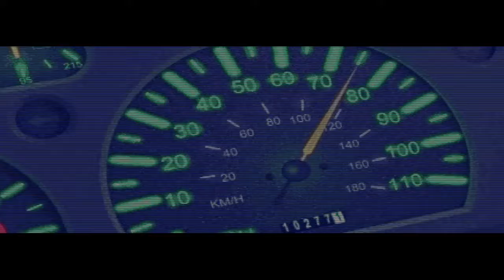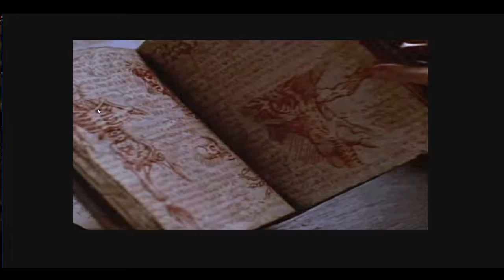Top 10 Horror Video Games You May Not Know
WELCOME TO THE HOUSE OF HORROR! It's the Top 10 Horror Video Games that aren’t likely to appear in many other Horror Video Game lists you see this year.